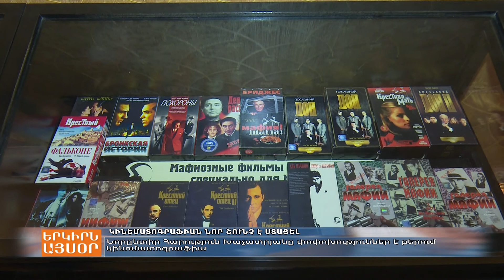Կինեմատոգրաֆիստների միության անելիքներն ու առաջիկա ծրագրերը